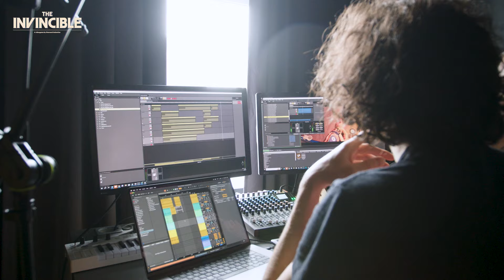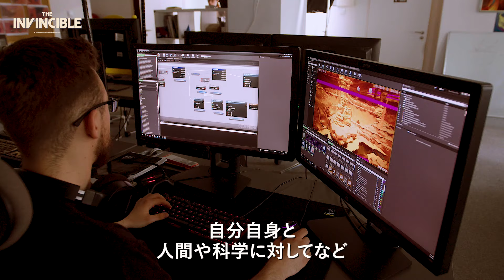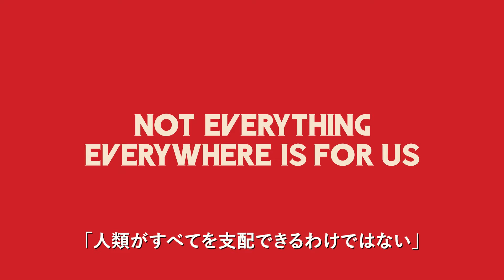『インヴィンシブル』開発者トレーラー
PlayStation®5専用パッケージソフト『インヴィンシブル』の開発裏話と本作への想いを語る開発者トレーラーです。

『インヴィンシブル』は2024年8月29日(木)発売予定！全国のゲーム販売店、ネット通販サイト等にて予約受付中！